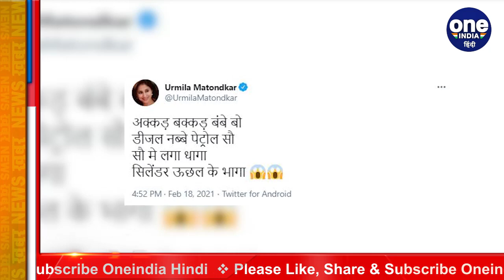Urmila Matondkar ने Petrol-Diesel की बढ़ी कीमतों पर दिया ये रिएक्शन । वनइंडिया हिंदी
After the Corona epidemic, inflation continues to hit people. The prices of petrol and diesel are continuously increasing. At the same time, the price of LPG has also increased drastically. This has upset the budget of common people. Petrol has reached above 100 per liter in many parts of the country. Petrol prices in Anuppur in Madhya Pradesh have crossed the Rs 100 per liter level. Bollywood actress and Shiva leader Urmila Matondkar has tweeted about this.

कोरोना महामारी के बाद अब लोगों पर महंगाई की मार जारी है। पेट्रोल-डीजल के भाव लगतार बढ़ रहे हैं। वहीं रसोई गैस के की कीमतों में भी भारी बढ़ोतरी हुई है। इससे आम लोगों का बजट गड़बड़ा गया है। देश के कई हिस्सों में पेट्रोल 100 प्रति लीटर से ऊपर पहुंच गया है. मध्य प्रदेश के अनूपपुर में पेट्रोल की कीमतें 100 रुपये प्रति लीटर के स्तर को पार कर गईं. इसे लेकर बॉलीवुड एक्ट्रेस और शिव नेता उर्मिला मातोंडकर ने ट्वीट किया है.